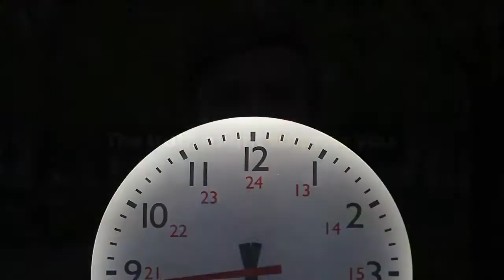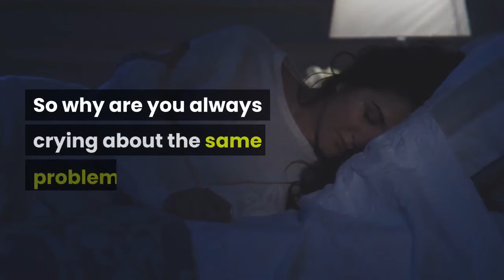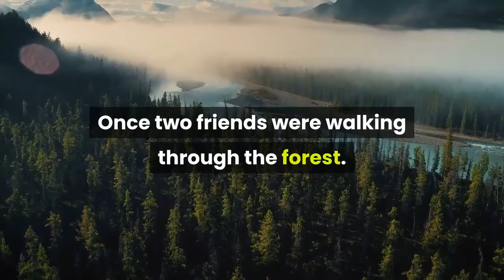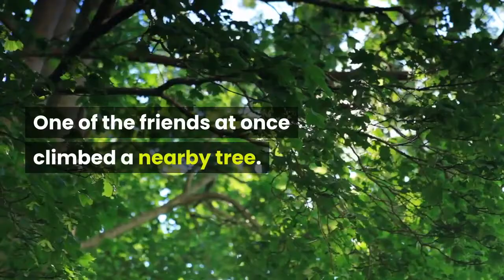INSPIRING SHORT STORIES / SHORT STORIES WITH MORALS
“A good short story crosses the borders of our nations and our prejudices and our beliefs. A good short story asks a question that can’t be answered in simple terms. And even if we come up with some understanding, years later, while glancing out of a window, the story still has the potential to return, to alter right there in our mind and change everything.” ― Walter Mosley       “Short stories consume you faster. They’re connected to brevity. With the short story, you are up against mortality. I know how tough they are as a form, but they’re also a total joy.” – Ali Smith  “I love short stories because I believe they are the way we live. They are what our friends tell us, in their pain and joy, their passion and rage, their yearning and their cry against injustice.” – Andre Dubus
motivationalvideo video